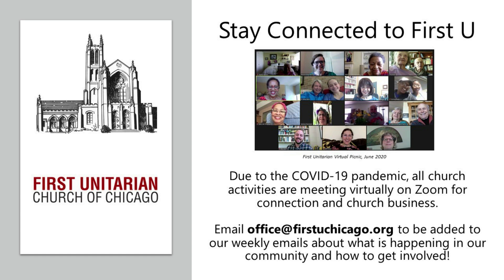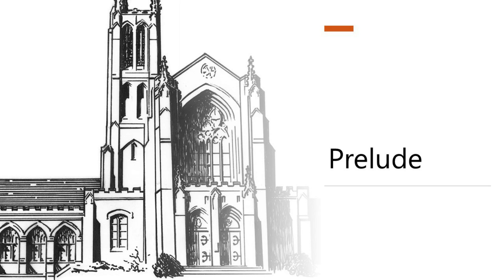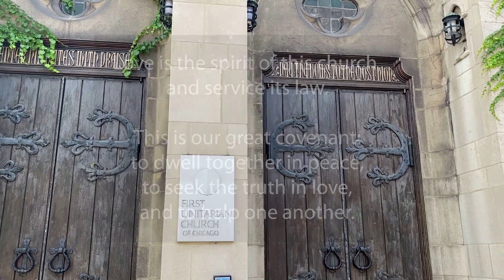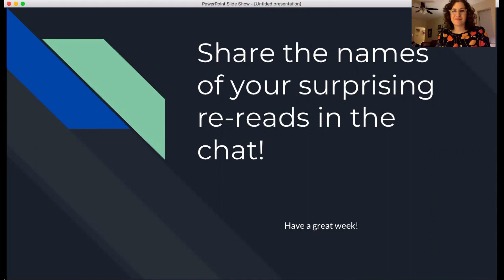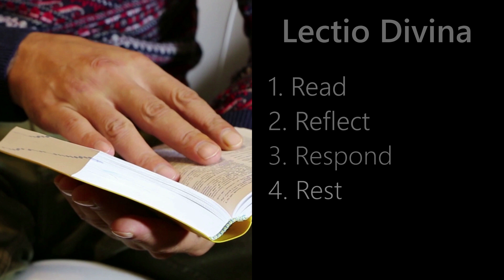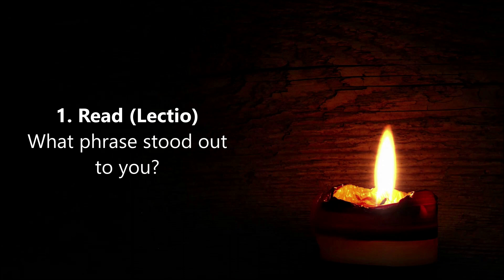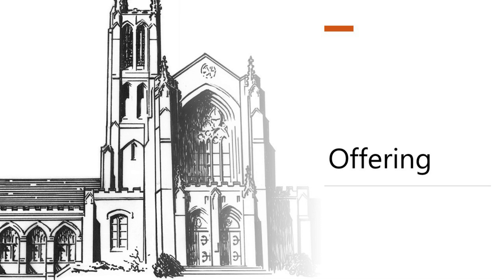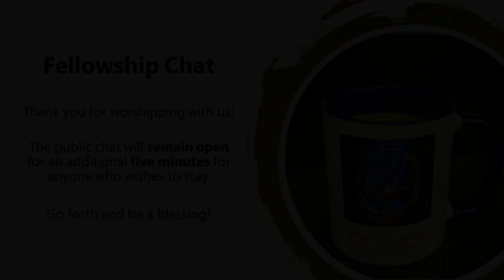"Lectio Divina: Listening to the Wisdom of our Sacred Texts" - Sunday Service October 18, 2020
In Unitarian Universalism, we are not limited to one sacred text, but instead use the wisdom from many sources for our chalice lightings and readings. During this experiential worship service, we will learn and practice together the practice of Lectio Divina - deep and repetitive reading of those texts we find most important. Join us this Sunday with something to write with and an open mind as we move through this meditative reading together.

With Schug Ministerial Intern Monica Kling-Garcia preaching, Senior Co-Ministers Rev. Teri and Rev. David Schwartz, Music Director Jeff Hamrick, and Religious Education Director Beth Moss. Gratitude to our guest musicians Marianne Parker and the Chicago Children's' Choir.

00:00 - Announcements
03:04 - Welcome
07:27 - Prelude
12:54 - Chalice Lighting
14:25 - Covenant and Hand of Friendship
16:36 - Time for All Ages
21:40 - Prayer and Meditation
25:43 - Musical Response
29:54 - Sermon
43:15 - Interlude
47:26 - Benediction
48:07 - Offering
49:23 - Postlude